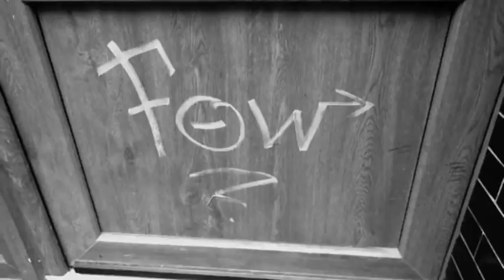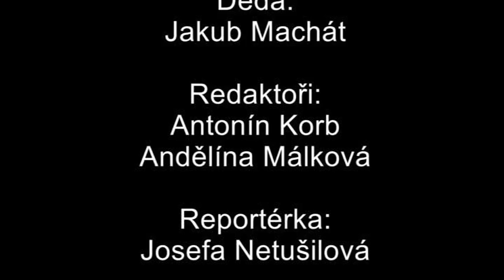UKLIĎ TO | šmf-film | 2014 | 8 - 10 let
Škola malých filmařů je výjimečná zaměřením na nejmladší věkovou kategorii 8--10 let. Děti se u nás baví a zároveň poznávají svět filmu způsobem přiměřeným jejich věku. Kurz pro nejmenší filmaře na světě se zabývá základy herectví, tvorbou scénáře a storyboardu, úvodem do práce s kamerou a záběrováním i postprodukcí natočeného materiálu. To vše probíhá zábavnou a hravou formou během natáčení hudebních klipů a filmových cvičení. Součástí kurzu jsou také ukázky z filmů, herecké etudy, experimenty a další činnosti podporující vytrvalost a soustředění na konkrétní úkol. Kurz může sloužit i jako příprava na oblíbený filmový tábor Aertěk, který je určen starším dětem.